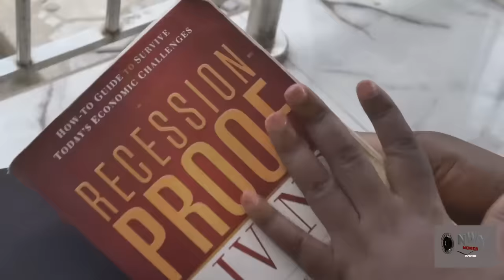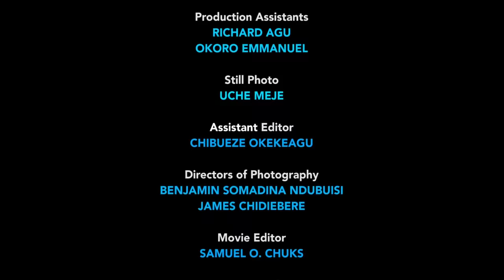After D Prince Chose D Orphan Girl Her Stepmother Hire Guards TO Throw Her In D Bush Cos Of Jealous